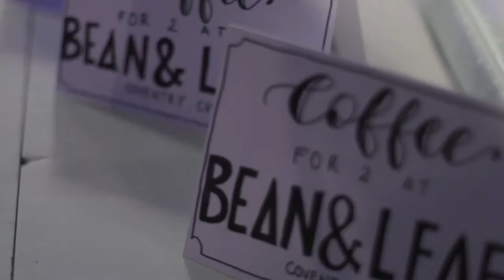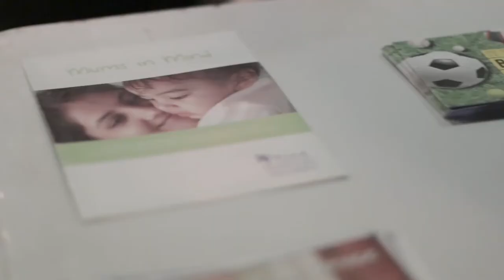Coventry Behind The Lens TV Show